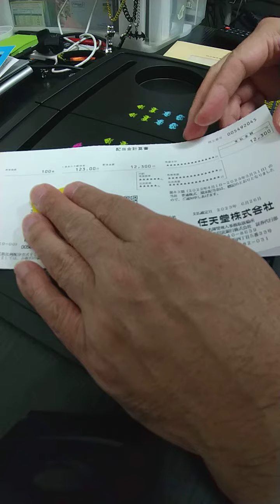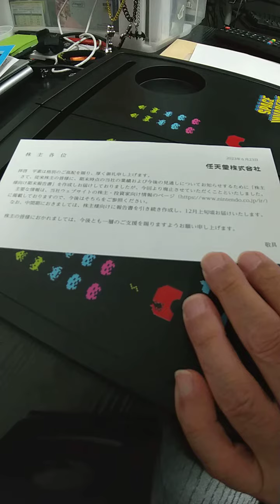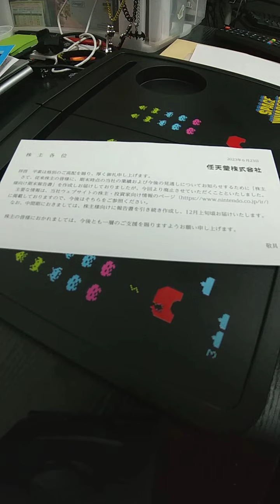任天堂 株主総会の結果 配当金